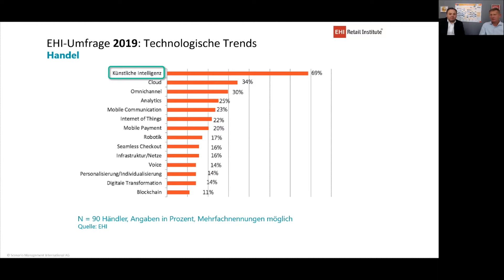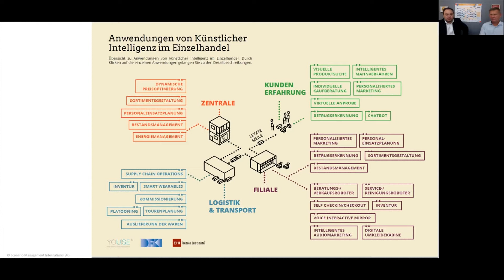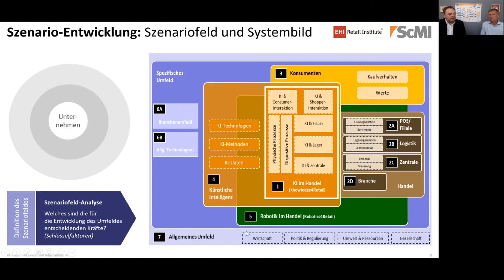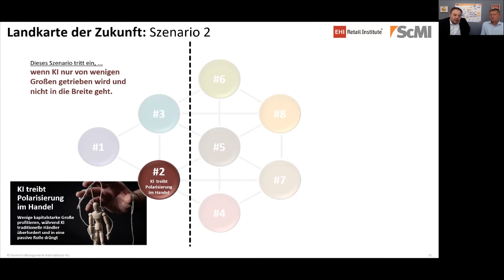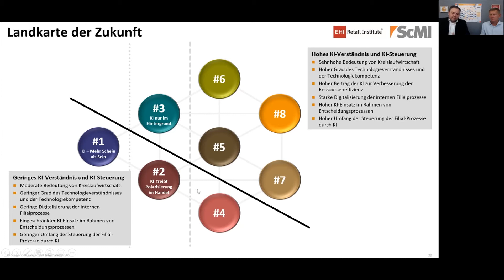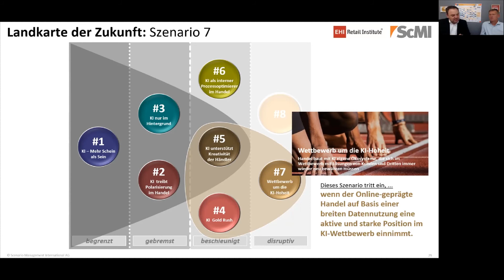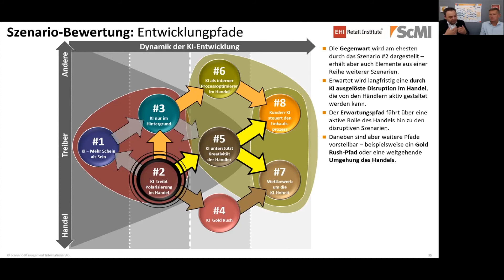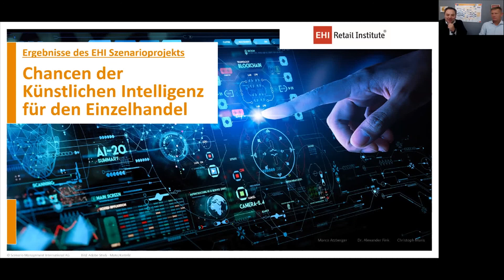InsightsTalks: Chancen der Künstlichen Intelligenz für den Einzelhandel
KI ist in aller Munde. Doch was bedeutet das für den Einzelhandel? Das Webinar von Andreas Kruse und Marco Atzberger von EHI Retail Institute GmbH  gibt einen Überblick über mögliche Anwendungsszenarien und erläutert konkrete Use Cases in den Bereichen Logistik, Verkaufsfläche, Pricing oder auch Inventur und Betrugserkennung.